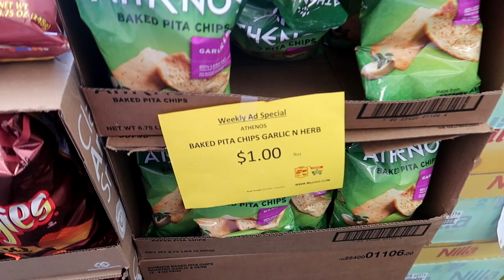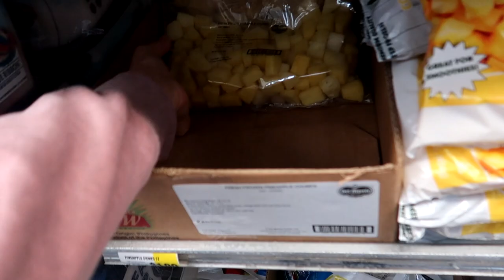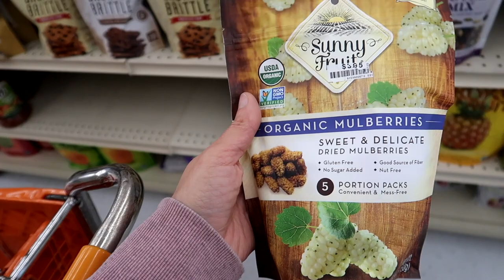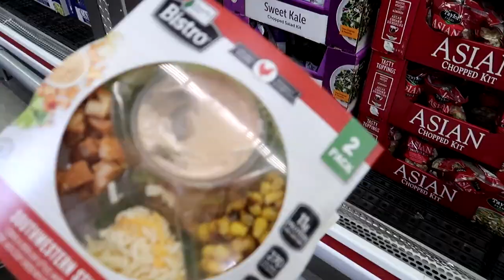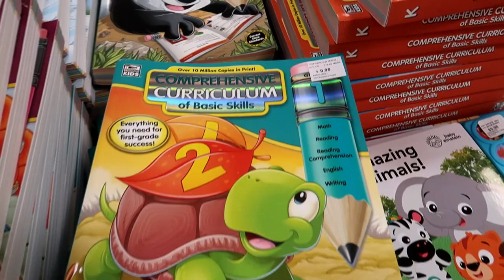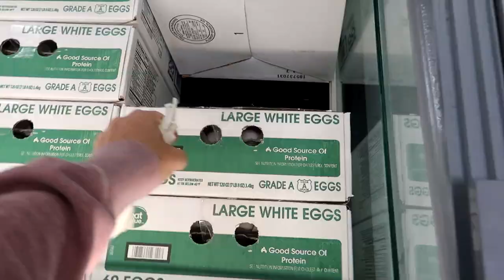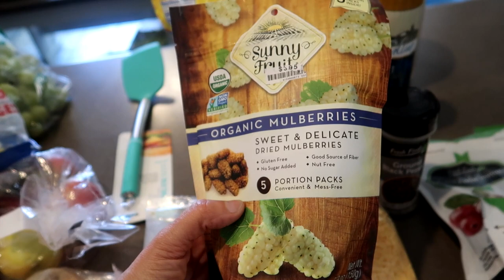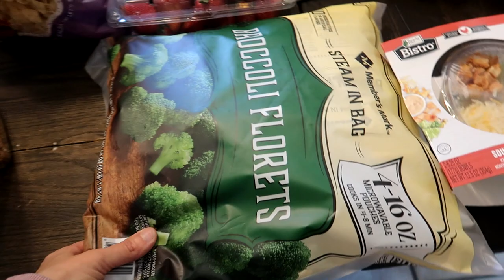Let's go Good Old Fashioned Grocery Shopping Together SHOP WITH ME